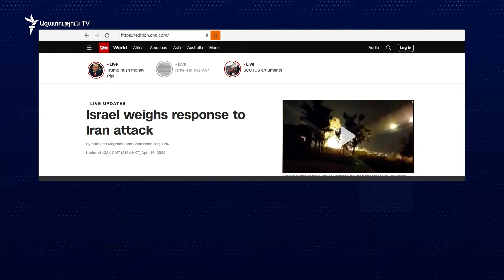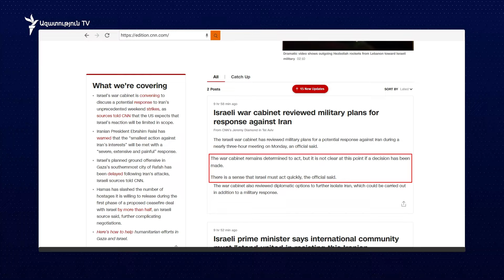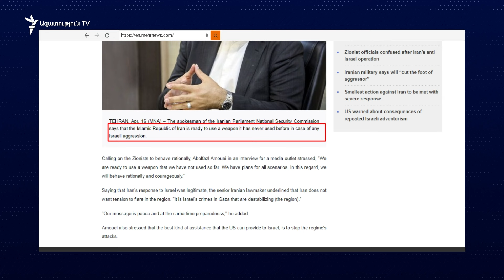Իսրայելը, հավանաբար, կպատասխանի Իրանին՝ չնայած բոլոր զգուշացնումներին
Չնայած Վաշինգտոնից և արևմտյան մյուս մայրաքաղաքներից հնչող զգուշացումներին՝ Իսրայելն, ըստ ամենայնի, կպատասխանի Իրանի հարձակմանը։ Այս հետևությանը կարելի է հանգել Իսրայելի զինված ուժերի հրամանատար Հերցի Հալևիի՝ երեկ երեկոյան հրապարակված հեռուստաուղերձից։

«Մենք մանրակրկիտ կերպով գնահատում ենք ստեղծված իրավիճակը։ Մեր զինված ուժերը մնում են մարտական պատրաստության ամենաբարձր մակարդակի վրա։ Իրանն առերեսվելու է իր գործողությունների հետևանքներին», - հայտարարում էր իսրայելցի գեներալը։